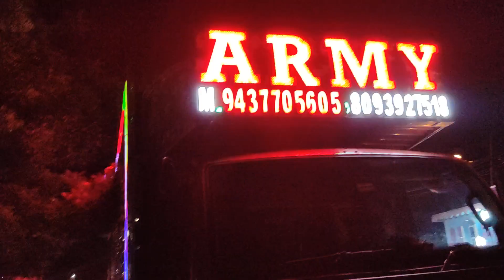DJ ARMY MIX || 2023 BRAND NEW SETUP || NIGHT MARRIAGE PROGRAM BY RK VLOGS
Owner Name - Tapun Pani
Address - Bhadrak Tihidi, Odisha
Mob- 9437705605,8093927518